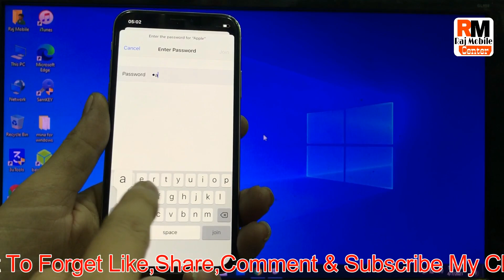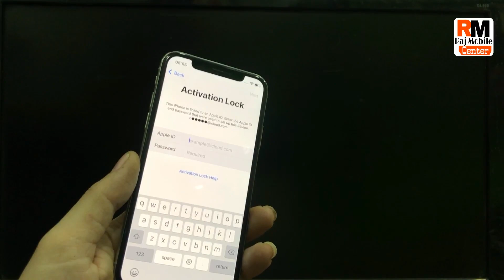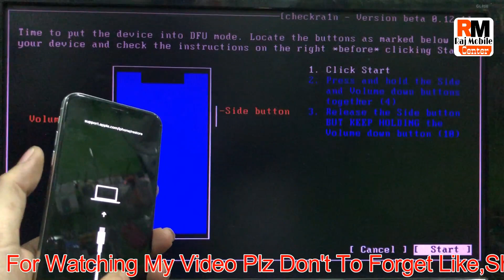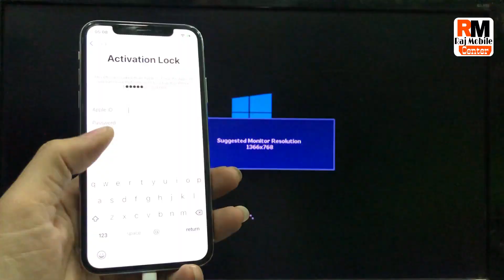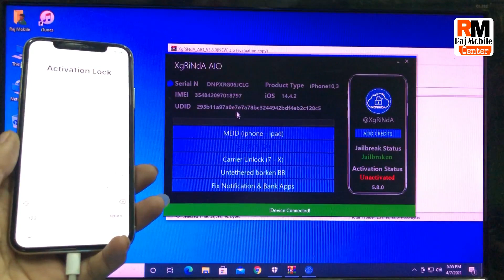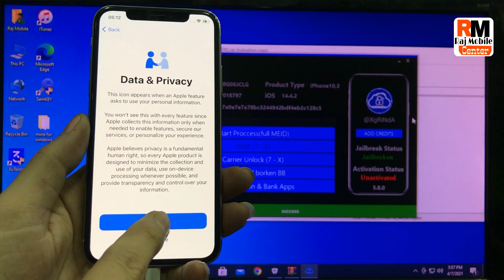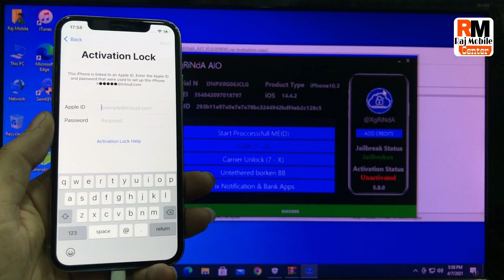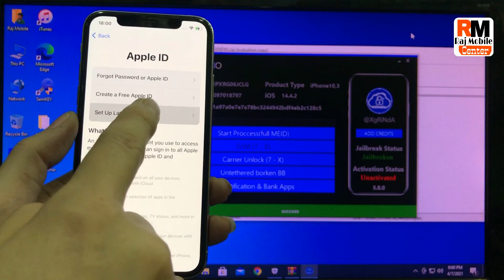Windows | Iphone X Free Untethered Icloud Bypass | IOS 14.4.2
Iphone X Free Untethered Icloud Bypass IOS 14.4.2